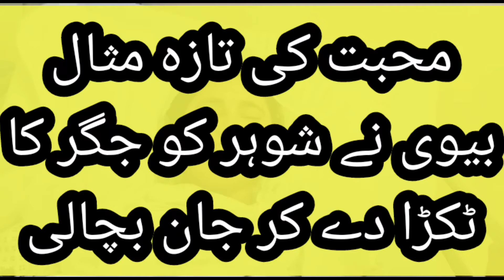Bive nay shohar ko jigar ka tukrha de kar jan bacha li.February 7, 2022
"MIR Educator System" channel is an Educational, Sports, Knowledge, Vlog Channel, where you watch good and best videos of MIR Educator System, as you can watch in our videos. Ismail to make videos for you.